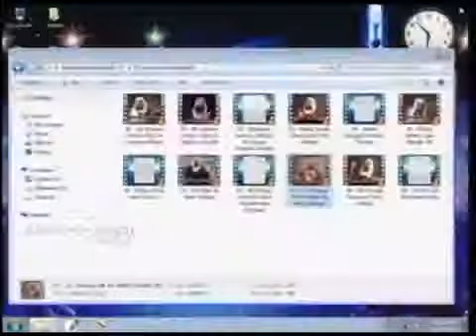Ala hazart RadiAllahAno ke ashar par challenge meh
ala hazart RadiAllahAno ke ashar par mehraj rabbani ka challenge by farooque razvi